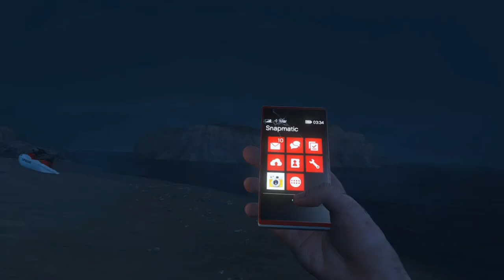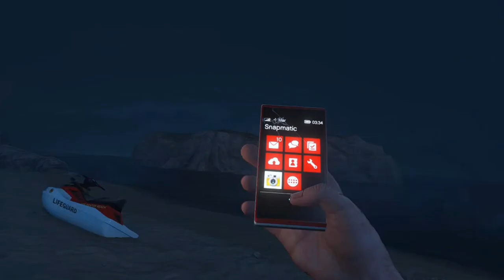ENCUENTRO UN ASESINO EN GTA 5 VR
KERSTHD | KERSTY

EL CONTENIDO DE ESTE VÍDEO HA SIDO RECREADO MEDIANTE MODS Y NO EXISTE EN EL JUEGO BASE